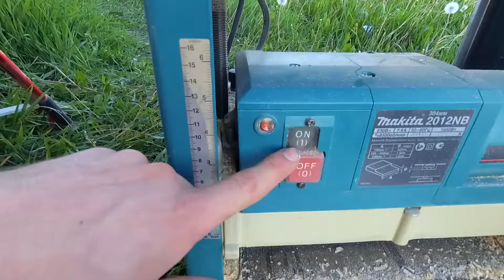DIY Bookshelf with Birch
Want to add a Birch style modern bookshelf to your room ? This bookshelf is stylish and functional at the same time. DIY Bookshelf with Birch

Materials Used:

Lumber wood 200х50 mm
Birch Trunks
Stainless steel self tapping screws 5x100 mm
White glossy paint

Tools Used:

Cordless Drill
Finishing Sander
Belt Sander
Circular saw
Planer with Interna-Lok Automated Head Clamp
Carpenter Pencils
Paint Brush
One-Handed clamps
Screwdriving Set
Drill Bit Set
Tape Measure